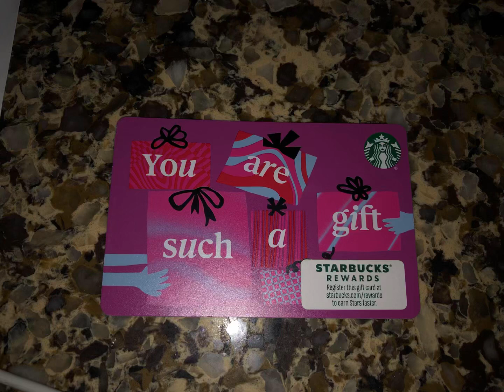I got another Starbucks gift card